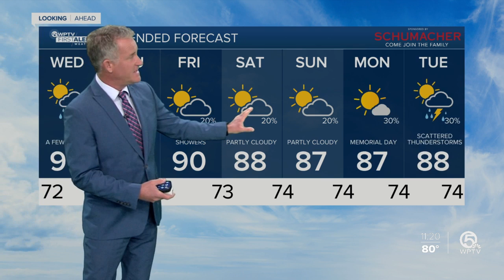Latest Weather Forecast 11 p.m. Tuesday